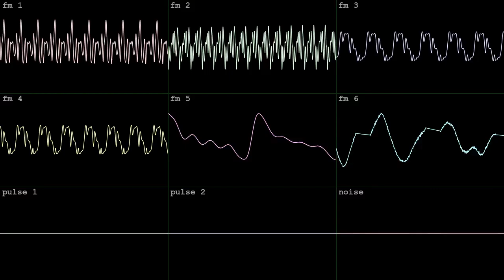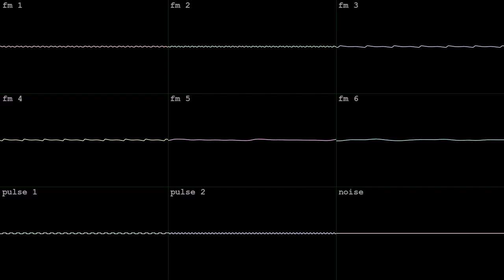neon metro zone [YM2612 + SN76489]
made in four hours with Furnace for OminPigeonMaster's Sega Genesis/MegaDrive BotB 4HB Zonecore#5! on Dec 4 2023.  got the silver!  wave vid done in corrscope.  picked Zone 2 in the bitpack fwiw

"So you've got your Sonic and Knuckles cartridge! You stack Sonic 2 on top, as you usually would, when you're wanting to play the Sonic 2 Zones as Knuckles, but wow! New zones??! A new selection screen!?

You've got 3 different choices to pick from! 3 Different Zones!

Zone 1 is a huge luscious series of fields, set in Autumn time. Half pipes and springboard galore! Wooden bridges may give way without warning, and waterfalls may hide hidden Badnik robots, set to jump out without warning.

Zone 2 is a cityscape of sparkling neon. Fast speedy roads up high, and a deadly factory sewer below. Many entwining roads that lead to different paths in this bustling capital.

Zone 3? Zone 3 is a mystery, you're going to have to speculate what that is yourself. It could be anything; a frozen desert, airship, ancient underwater casino, who knows?"